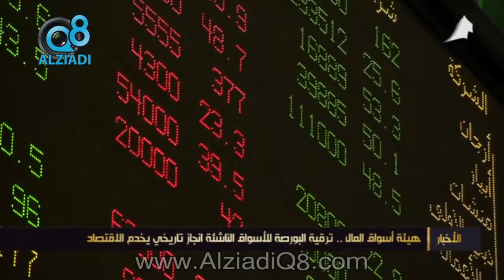هيئة أسواق المال: ترقية البورصة للأسواق الناشئة إنجاز تاريخي يخدم الإقتصاد